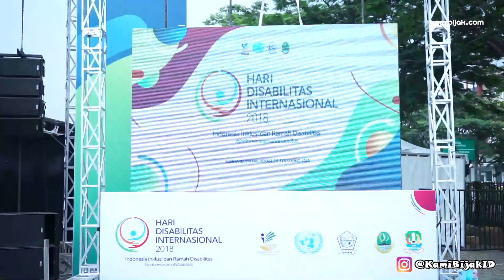Diperlukan Tekad Untuk Menginspirasi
KamiBijak.com, Infosiana. Menjadi orang yang inspiratif bukan hal yang mudah. Perlu tekad dan ketekunan untuk menjadi inspirasi bagi banyak orang. Hal itu yang disampaikan oleh Veve, Master of Ceremony di acara Hari Disabilitas Internasional.

Ini kedua kalinya ia menjadi MC di acara ini. Veve “ketagihan” bekerjasama dengan orang-orang yang terlibat di acara Hari Disabilitas Internasional ini. Veve berkata bahwa ia bisa mendapatkan banyak inspirasi dari teman-teman Disabilitas yang datang. Acara ini sungguh berkesan untuknya.

Ia juga berkata bahwa bahasa isyarat adalah bahasa yang sangat indah dan menginspirasi. Veve sangat ingin belajar bahasa isyarat agar bisa berkomunikasi dengan teman-teman Tuli. Ia berpesan kepada teman-teman Disabilitas untuk tidak berhenti bermimpi dan harus terus menginspirasi.